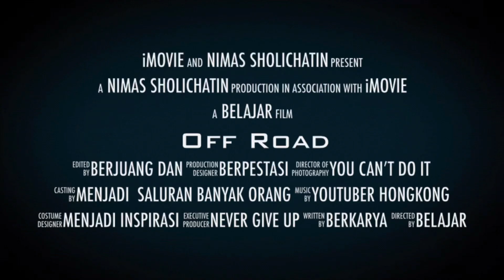Outreach pathfinders hk.Di Kira sakit Lambung Begitu Di Cex USG Mbak Nya Sudah HAMIL Besar@ Jessica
Assallamualaikum Semua salam sejahtera bagi yang Beragama Lain di Vidio kali ini Nimas membagikan moment pengalaman ketika Sister Jessica Ambassador membagikan Rc Yuk ikuti keseruan kami

Trimakasih Buat kalian Semua yang sudah Nyempetin Nonton Video Nya jangan lupa like comment jika kalian suka share untuk membagikan video ini Dan jangan lupa subscribe Dan klik Tombol lonceng nya agar kalian Semua Bisa terus Update Vidio terbaru dari Nimas SholiChatin Trimakasih